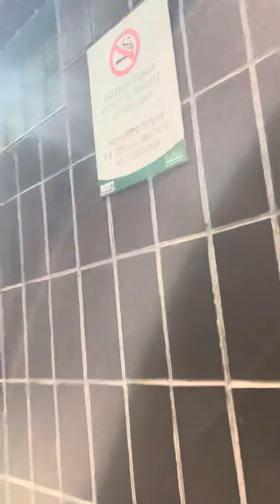Mis recuerdos en el Hospital Clinic de Barcelona